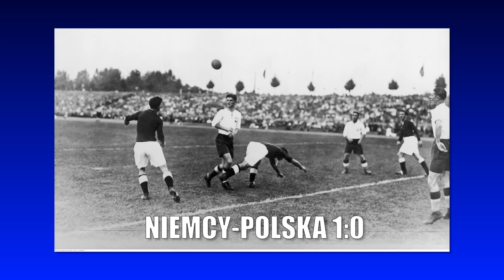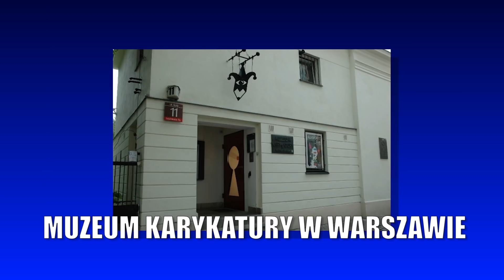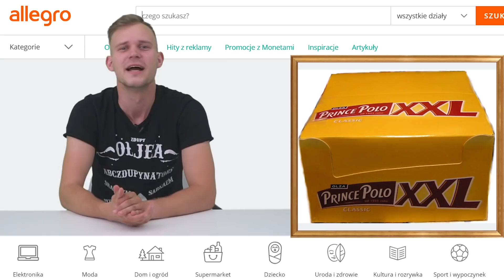15 WRZEŚNIA - MOCNY KRÓL POLSKI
Allegro nam pomaga - pomóżcie i Wy.

zdjęcia: Barto Velocze
montaż: PJ
Scenariusz: Zima